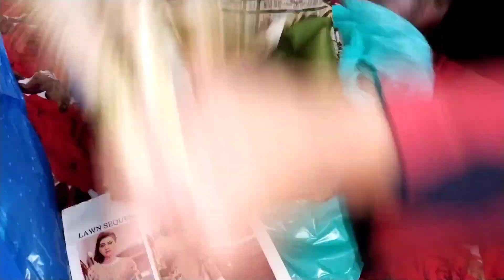Bazar kis ki shopping krny gai. Bazaron main lgi khob ronaq. Fatima vlog.